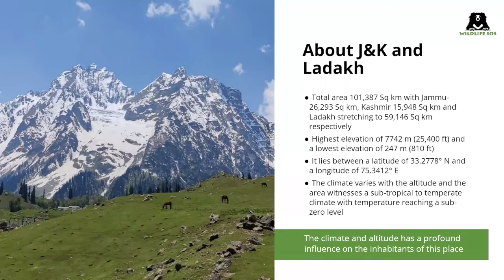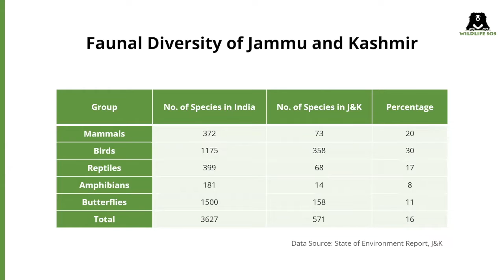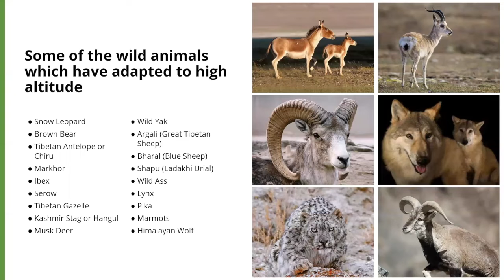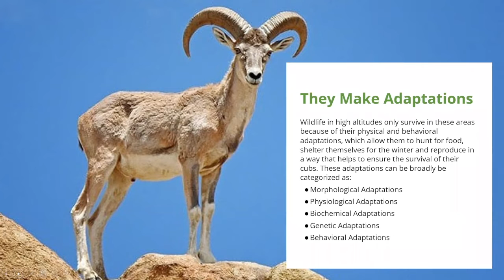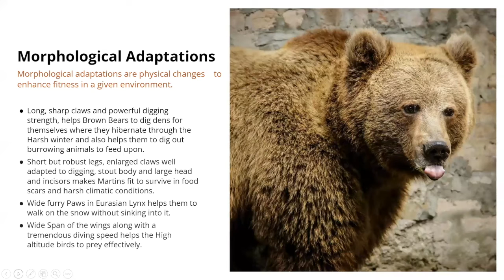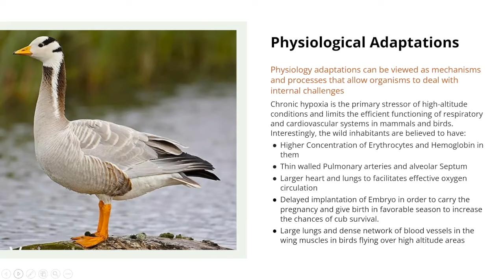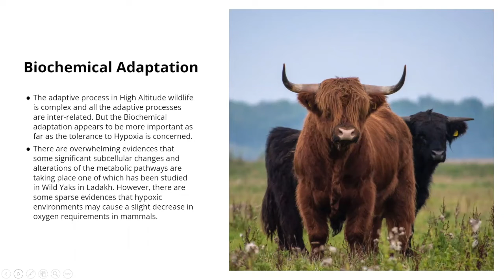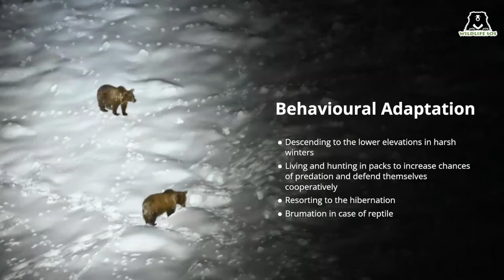Webinar: What Makes High High Altitude Wildlife So Unique?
Take a glance into how the animals in high altitudes are able to impressively thrive in harsh environments. With so little known about how these animals have adapted, a focus on the wildlife of Jammu and Kashmir, India is what we plan on exploring with Wildlife SOS Manager & Education Officer, Aaliya Mir, J&K.